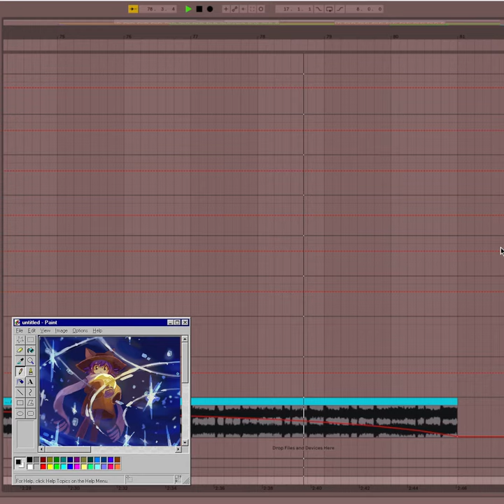then and now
I made more music and OneShot my favorite game now
BPM: 120
(prod. brudduh)